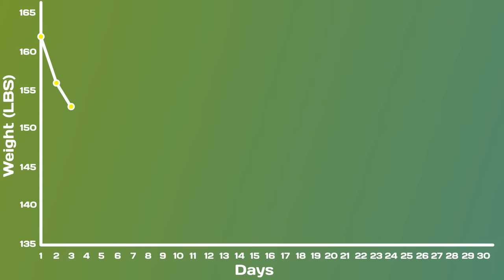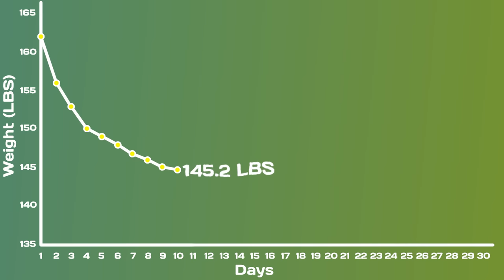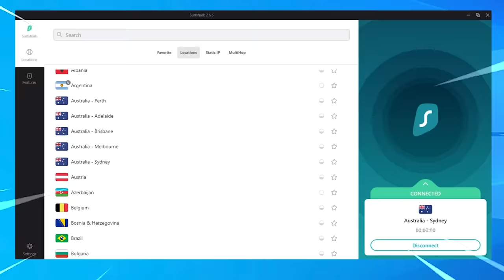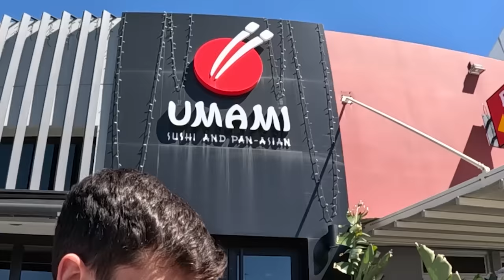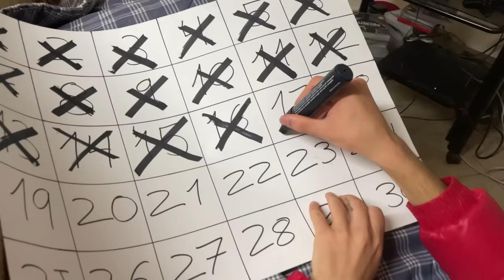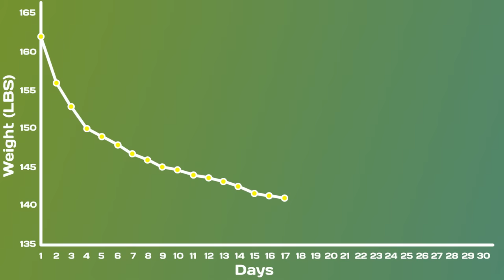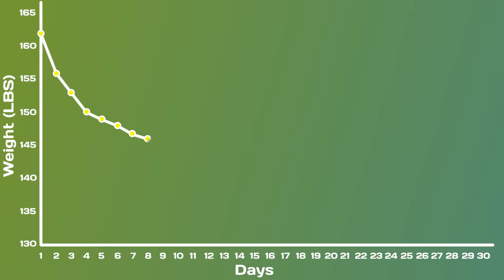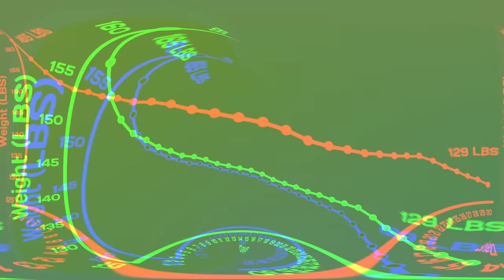MrBeast FAILED, so I Didn’t Eat Food For 30 Days